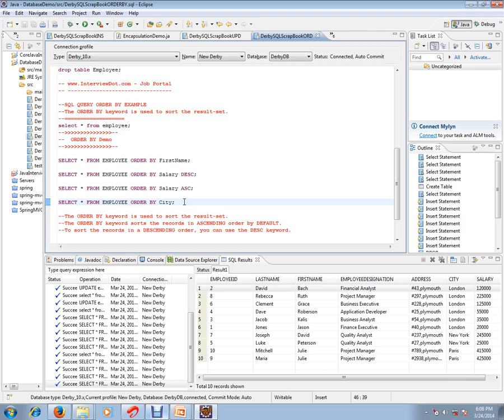SQL QUERY ORDER BY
to get notifications. SQL QUERY ORDER BY